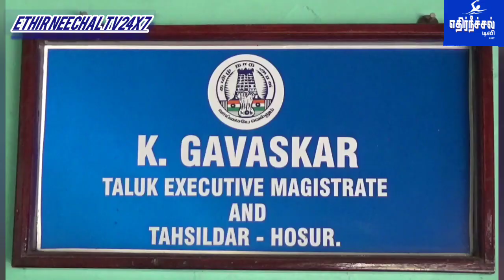ஓசூரில் பள்ளிக்கு சென்று ஆய்வு.. லஞ்சம் வாங்கியதாசில்தார், துணை தாசில்தார் கைது.போலீஸ் அதிரடி...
பள்ளிக்கு சென்று ஆய்வு.. லஞ்சம் வாங்கிய
தாசில்தார், துணை தாசில்தார் கைது.போலீஸ் அதிரடி.

கிருஷ்ணகிரி மாவட்டத்தில் உள்ள ஓசூர் ஆவலப்பள்ளி ஹட்கோ பகுதியில் தனியார் மழலையர் பள்ளி அமைந்துள்ளது.
இந்த பள்ளியை ஓசூர் கிருஷ்ணகிரி நகரை சேர்ந்த அரவிந்த் என்பவர் மல்லிகா என்பவரிடம் வாங்கியுள்ளார். இந்நிலையில் அரவிந்த் பல்வேறு அனுமதி சான்றிதழ்கள் இல்லாததால் தீயணைப்பு, போக்குவரத்து, வருவாய் உள்ளிட்ட துறை அதிகாரிகளிடம் அனுமதி வாங்கி கொண்டார். கடந்த சில நாட்களுக்கு முன்பு அரவிந்த் பள்ளிக்கு பொது கட்டிட அனுமதி வேண்டி வருவாய் துறையினரிடம் விண்ணப்பித்துள்ளார்.
அப்போது ஓசூர் தாசில்தார் கவாஸ்கர், துணை தாசில்தார் மங்கையர்கரசி ஆகியோர் பள்ளிக்கு நேரில் சென்று ஆய்வு செய்து குறைபாடுகளை கண்டறிந்து அதனை சரி செய்ய வேண்டும் என கூறியுள்ளனர். மேலும் பொது கட்டிட அனுமதிக்கு 50 ஆயிரம் ரூபாய் லஞ்சம் கொடுக்க வேண்டும் என தாசில்தார் கேட்டுள்ளார். இது தொடர்பாக அரவிந்த் லஞ்ச ஒழிப்பு போலீசில் புகார் அளித்தார். இதனையடுத்து லஞ்ச ஒழிப்பு போலீசாரின் அறிவுரைப்படி ரசாயனம் தடவிய ரூபாய் நோட்டுகளை அரவிந்த் தாசில்தார் மற்றும் துணை தாசில்தாரிடம் கொடுத்துள்ளார்.
அப்போது அவர்கள் அலுவலக உதவியாளர் திம்மராயனிடம் பணத்தை கொடுக்குமாறு தெரிவித்தனர். அதன்படி அரவிந்த் பணத்தை அலுவலக உதவியாளரிடம் கொடுத்த போது அங்கு மறைந்திருந்த லஞ்ச ஒழிப்பு போலீசார் கவாஸ்கர், மங்கையர்க்கரசி, திம்மராயன் ஆகிய மூன்று பேரையும் மடக்கி பிடித்தனர். இதுகுறித்து வழக்குபதிந்த போலீசார் கவாஸ்கர் மற்றும் மங்கையர்கரசி ஆகிய இருவரையும் கைது செய்து, திம்மராயனை ஜாமீனில் விடுவித்தனர். இந்த சம்பவம் அப்பகுதியில் பரபரப்பை ஏற்படுத்தியுள்ளது.